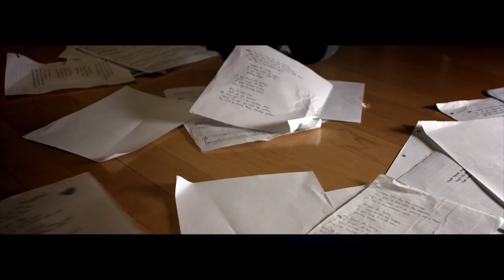DECEPTION | Christina Grimmie (Side A EP)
The "Ballad of Jessica Blue" is retro styled narrative and music video short film.

The story follows a young girls journey into self-discovery through her love life, her womanhood and her music. "Jessica" is at a crossroads in her life. She becomes suspicious of her boyfriend and is gripped by insecurities only to realize that she is doing more damaged to her own heart and future than any relationship ever could. Jessica has an upcoming showcase where she hopes to prove to herself and others that her music is as strong as her desire to be great. With the showcase days away she can't seem to put together her set or her songs. Jessica is torn between boyfriend issues, her creative issues and a general feeling of self-doubt. She confides in the people closest to her and they all give her words of wisdom along her path of self-discovery. Her beloved grandmother reminds her that all the security, strength and love she needs is in that powerful voice on the other side of her heart. Jessica finds her path by doing what she loves. She sings from her heart.

Directed by King Hollis of Media 13 Studios